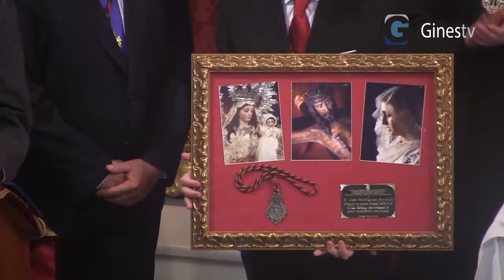GINES TV - XXXIII Exaltación de la Semana Santa de Gines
Imágenes integras de la XXXIII edición de la Exaltación de la Semana Santa de Gines a cargo de José Rodríguez Polvillo. Interviene musicalmente la Asociación Filarmónica y Musical de Albaida del Aljarafe.